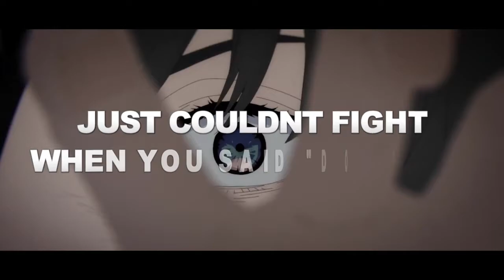Average game streamer - FlashGitz / DB Reaction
$DarrnellBradley